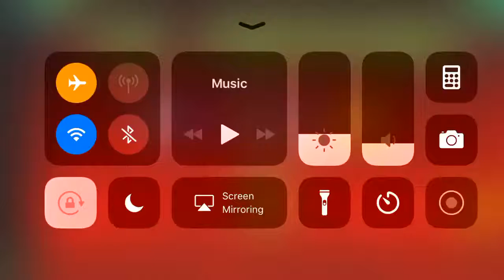The Impossible Game - Facebook Messenger Gameplay HD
The Impossible Game on Facebook Messenger gaming Gameplay in HD